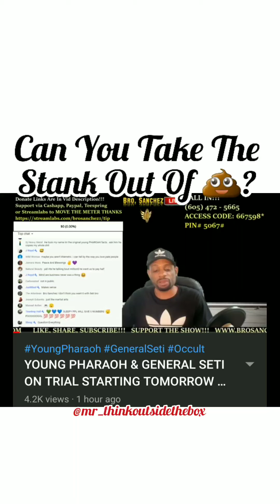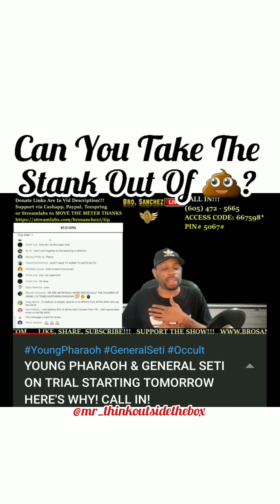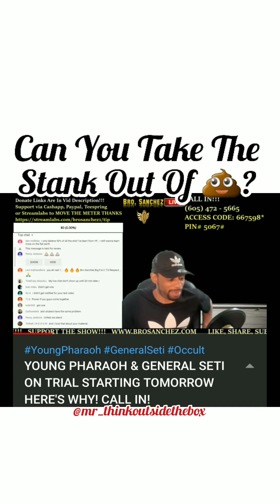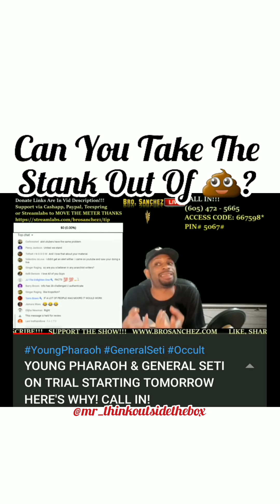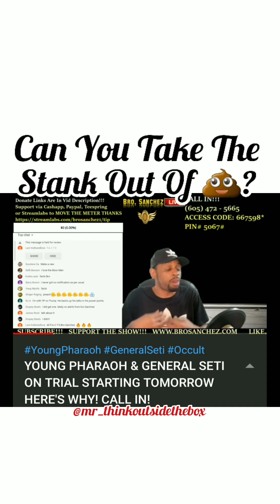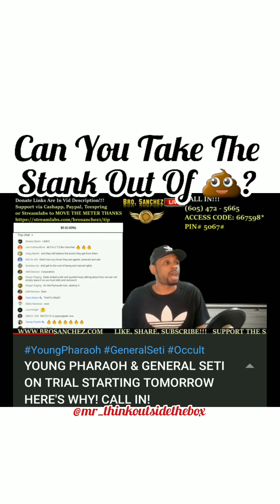Bro. Sanchez Vs Young Pharaoh